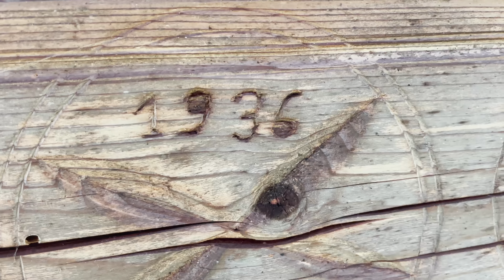Експедиція в Околену, хата з вирізаним сволоком оберегом.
Ми поїхали в експедицію в село Околена - один з найвіддаленіших хуторів в Путильському районі Буковинської Гуцульщини. Ще одна експедиція в пошуках автентики та народного фолькльору. Кожна людина тут живе самобутнім життям, вільнішим набагато, ніж у будь-якому мегаполісі. Проте, працювати в селі потрібно набагато більше, тому молодь з таких поселень частенько виїжджає і села, які колись процвітали, стають привидами. Через орків, що прийшли на наші землі, ще 10 мільйонів українців покинули свої домівки. Вірю в ЗСУ та переконаний, що ми скоро переможемо! І тоді кожен зможе повернутись додому та обняти рідних! Любіть своє, українське!